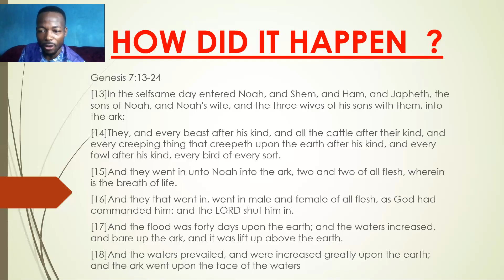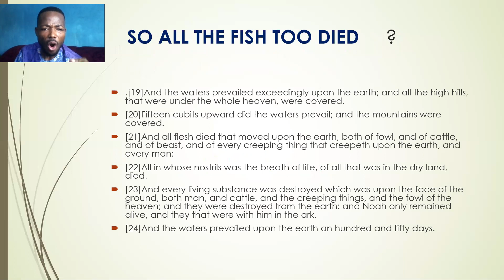CSF: NO WITCHCRAFT OR SCIENCE CAN EXPLAIN THIS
HOW DIDI IT ALL HAPPEN?